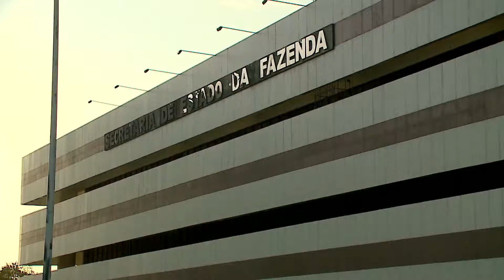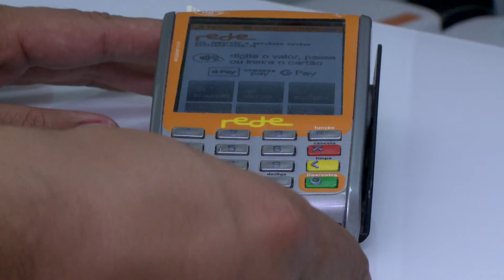(EDIÇÃO 17.09.19) Sefaz identifica novas fraudes com operações de cartões de crédito e débito